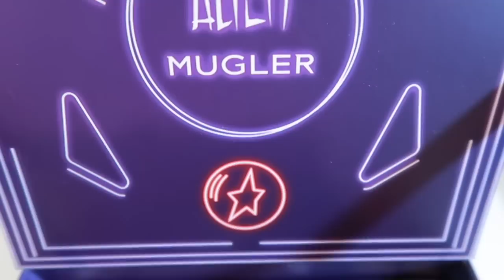SUMMER ☀️ FRAGRANCE HAUL 2021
🔅Want to write me or send me something:
23890 Copper Hill Drive
    Suite 762

🙋🏽‍♀️ What's on my face:
Chanel water Cream

Use Code:CHERAYE20
1. Bella Rosa
2. Bella Blanca
4.. Alien

📌Purchased Tom Ford Products online form The Cosmetics Company Store
Goggle for locations...
6. Tom Ford Black Orchid
7.  Tom Ford Fleur De Portofino Acuqa
8. Tom Ford Fleur De Portofino
9. TF COSTA AZZURRA Body Spray
10. TF NOIR DE NOIR Body Spray
11. TF MANDSRINO Di AMLFI Body Speay
12. TF FLEUR DE PORTOFINO Body Spray
13. TF OUD WOOD Body Corps

☀️My Summer favorite fragrance
Tom Ford

🌸 Favorite Spring Fragrance